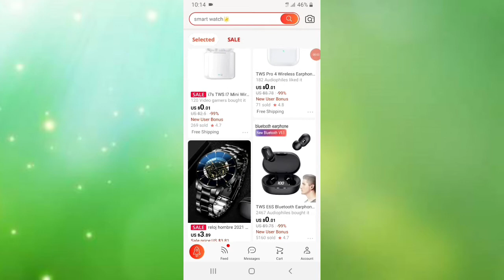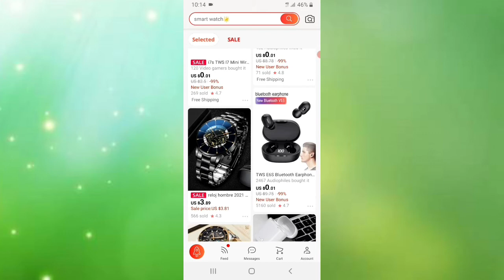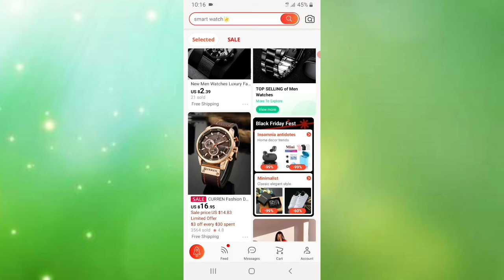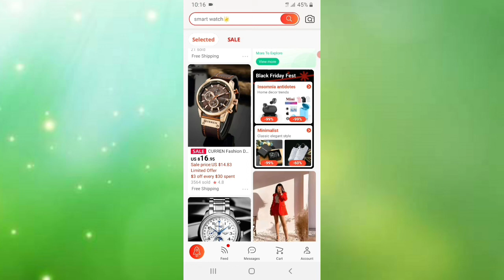Aliexpress Cash On Delivery In Pakistan | AliExpress Cash On Delivery Kaise Kare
How To Buy Product In Cash On Delivery In Aliexpress | AliExpress Cash on Delivery

About This Video 👇
Iss Video Me Batao Ga ap Aliexpress Cash on Delivery AliExpress Me Koi Bhi Chez Cash On Delivery Kay sath kaise Mangwaye AliExpress Cash On Delivery In Pakistan Cash On Delivery Karne Ka Tarika AliExpress Cash On Kase Kare Follow Video